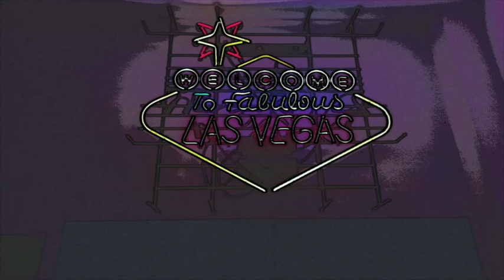StudioDiabolo école de danses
StudioDiabolo, concours de la plus belle photo, école de danse, le kremlin-bicêtre, cours de danses, location de salle, studio photo, fond vert, formations, séminaire, tournage clips, décoration année 50, flippers, wall box, studio de répétition de danses.